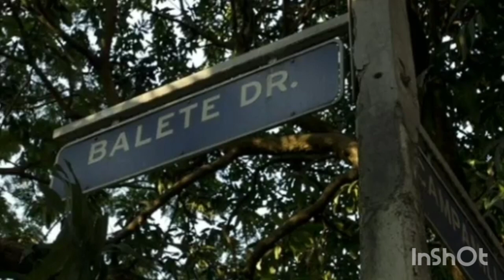12 Most Haunted Places in Philippines BRIGUERA VLOGZ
Thank you so much and God bless Us All!

Article:
12 HAUNTED PLACES IN THE PHILIPPINES